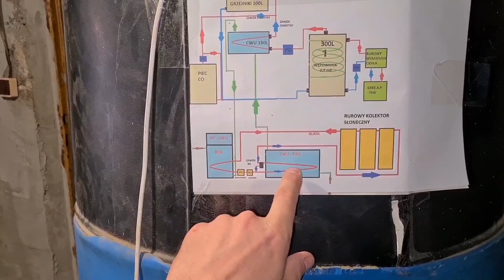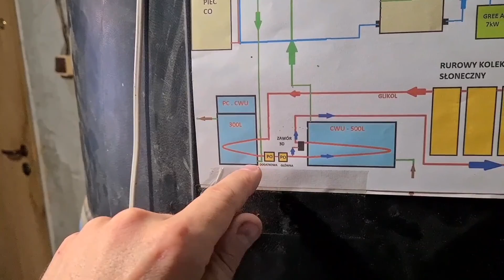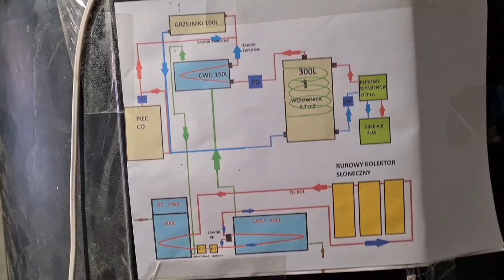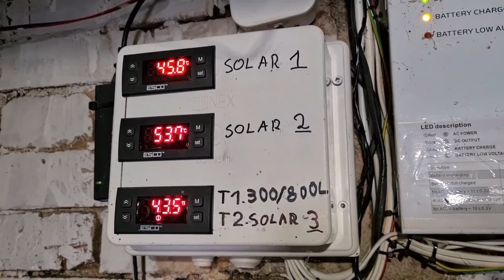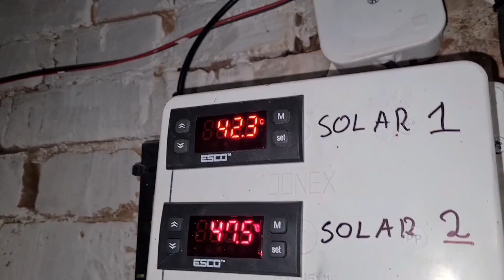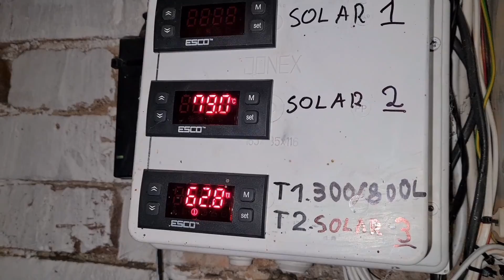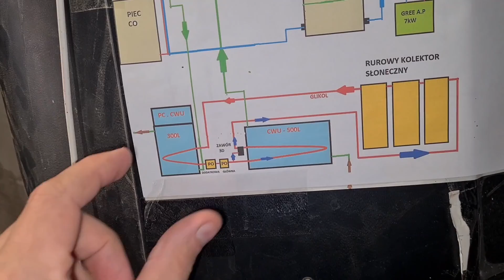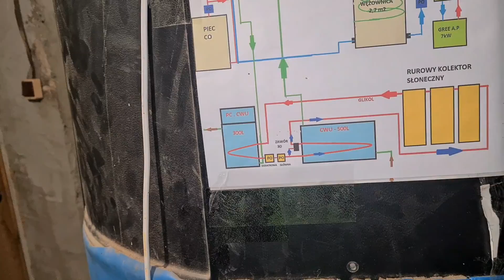Rurowy Kolektor Słoneczny. Legionella. CWU. Jak Działa Nowa Instalacja Heat-pipe w Październiku.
Rurowe kolektory słoneczne w październiku świetnie sobie dają radę mimo słabszego naslonecznienia i kierunkowi południowo wschodniemu.